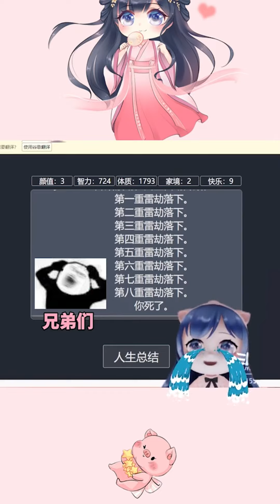沒想到我竟然...成了... 一條小團團OvO | 人生重開模擬器 Life Restart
卡点天才！一條小團團OvO！| 人生重開模擬器 Life Restart |